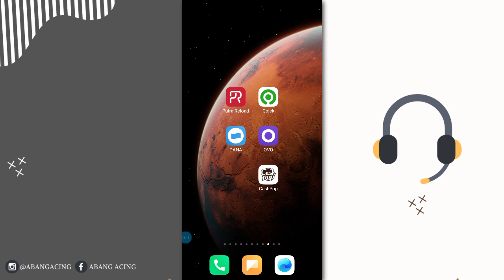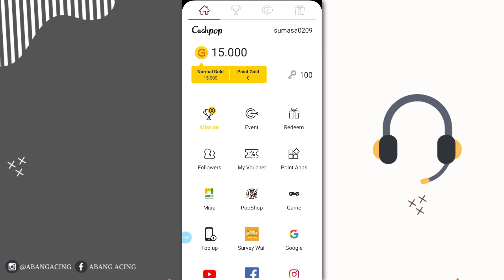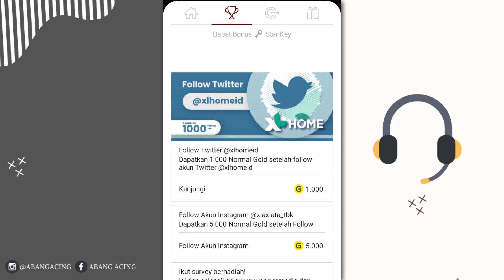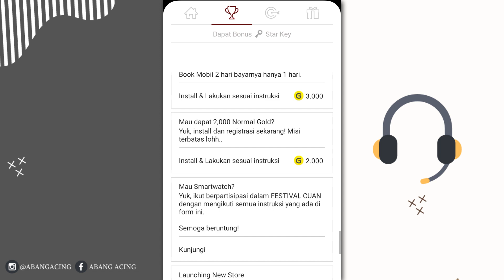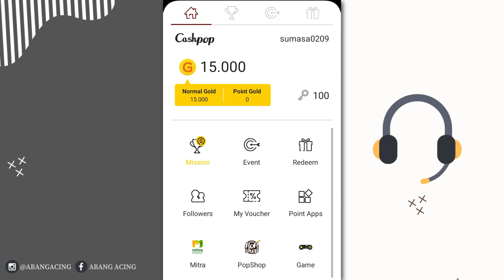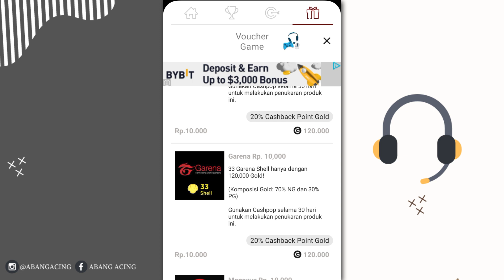Mudah! Cara Mendapatkan Voucher Garena Shell Gratis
Berikut cara mendapatkan voucher garena shell terbaru. Anda bisa memanfaatkan aplikasi penghasil voucher garena shell yang kami rekomendasikan.

Referral ID: sumasa0209